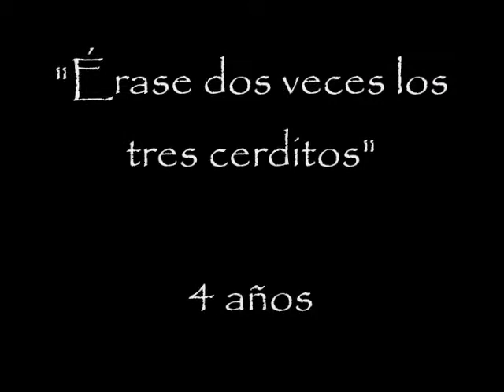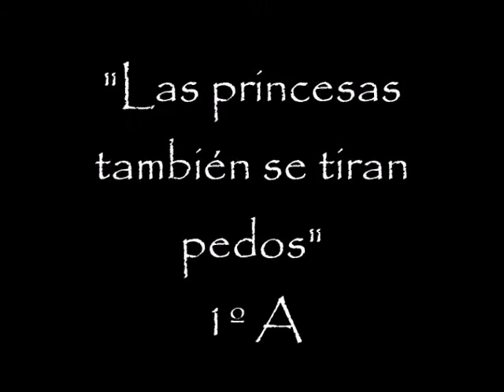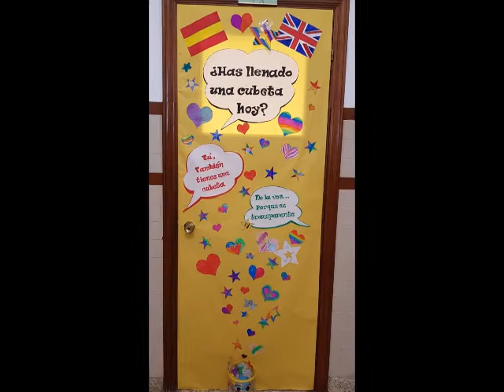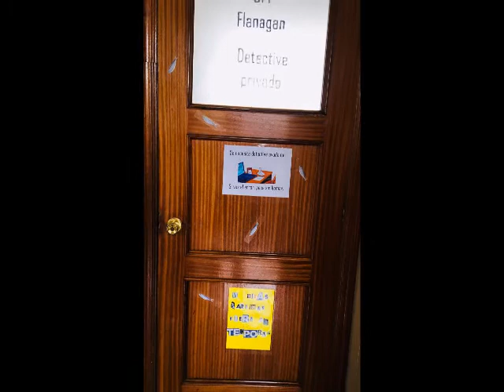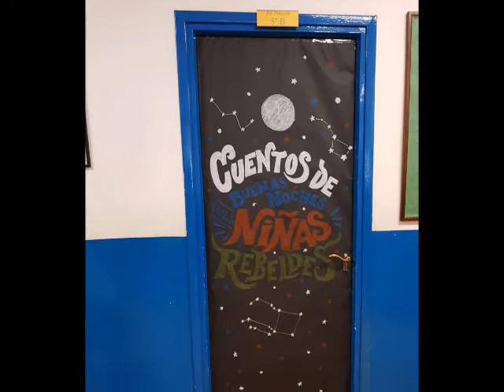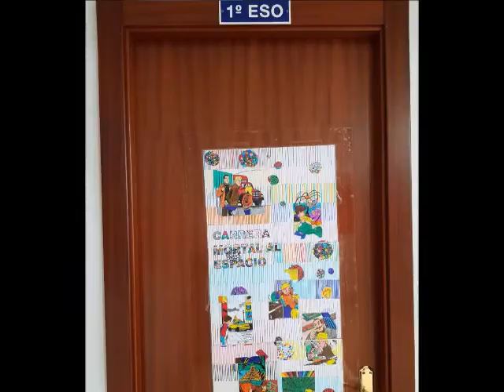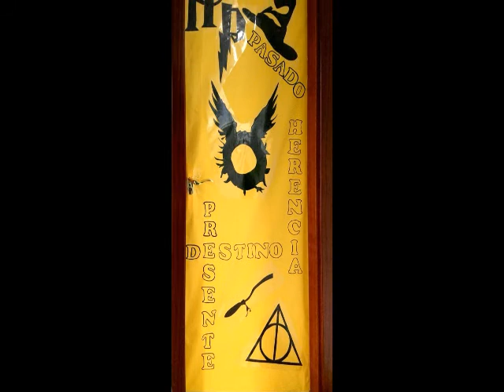Elige tu puerta